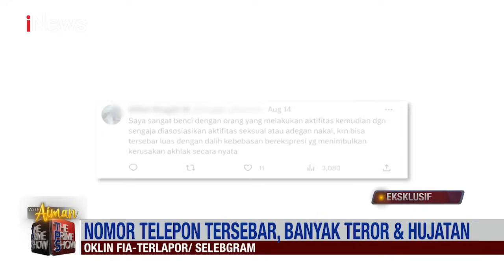EKSKLUSIF! Oklin Fia: Saya Minta Maaf Kepada Semua Pihak, Saya Menyesal!